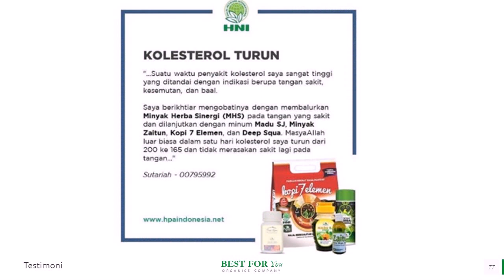Jual Minyak Zaitun Obat Jantung di Karanganyar Pesan 081282707458